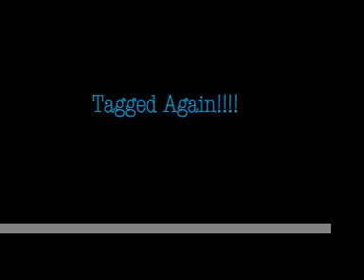Tagged Again!!!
I was tagged by giraffepoo.
So here is some random stuff about me.
Fez Night is on indefinite hiatus.